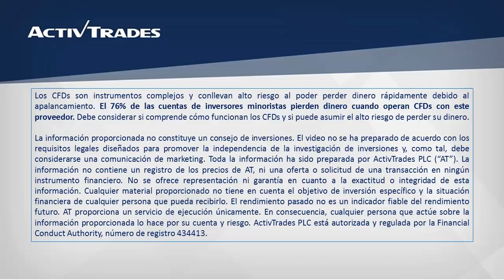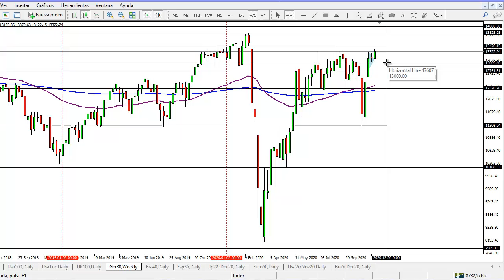El Dax rompe triángulo simétrico al alza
✅ Pruebe las estrategias de negociación en una cuenta de demostración gratuita en tiempo real El Dax de Alemania rebota al alza desde el mínimo en los 11.306 puntos y llega a la zona de los 13.000 puntos en donde forma un triángulo simétrico. Después de la consolidación en el triángulo simétrico, el índice rompe la formación al alza y está intentando continuar subiendo. Más arriba, la zona de los 13.470 puntos podría actuar como resistencia, pero de superar ese nivel, el Dax podría visitar el máximo de este año en los 13.825 puntos. Para ver la cotización del Dax en nuestra plataforma de trading ActivTrader, por favor clique